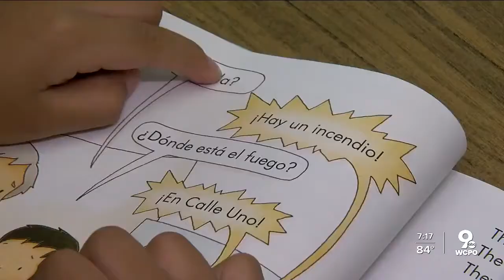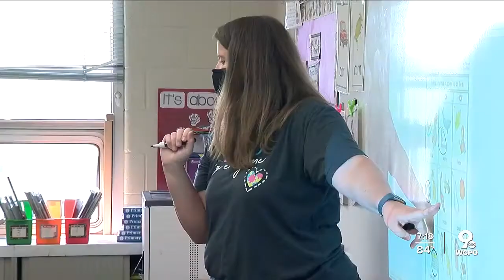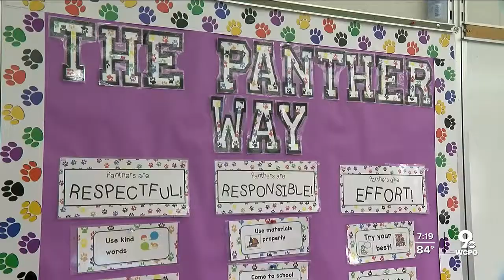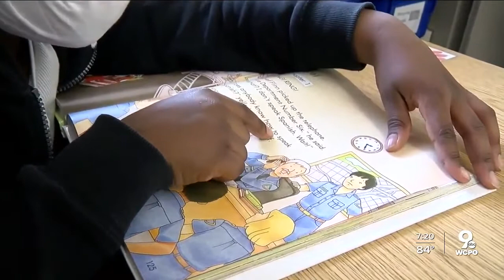Q&A: Where does Ohio's education system go, post-pandemic?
WCPO 9 News anchor Kristyn Hartman sat down with Paolo DeMaria, superintendent of public instruction for the Ohio Department of Education, to talk about what the state has learned from the pandemic and where we go from here.